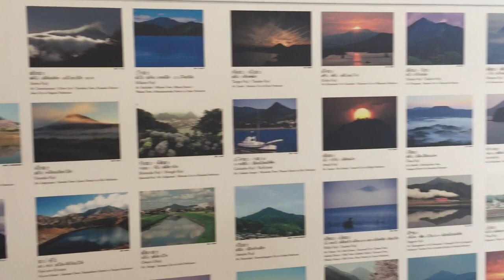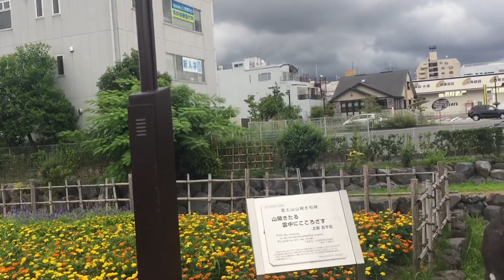hana wasaku - (japan trip) aldream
after 7 hrs of edit, finallyyy!! this is a music vlog vid for my japan trip(lol 😂)
let me tell you my story through music.. 🎹🛩

hi, im just a normal filipino boy. but it didnt last after the stuffs that ive ran into. 😅 so heres the story behind this vid

finally, ive made something memorable in my life xd. okay, this is a long story for me tho. btw, this started when i joined a choir.

the choir’s name is boscorale. i look up to the choir because when they sang, i felt the connections through my soul. i first heard them in my grade school level. i didnt know that ill be joining them in the near future, which i didnt regret

so the boscorale 1st joined a competition in japan last year. and they announced that theres another one. i was suprised and dreamed of if ill be chosen to tour in japan. theres alot of members in the choir and chosen people will only come. i didnt think that ill be choose since im just new and im not that good at singing. but i promise to myself the goal i want to obtain, to share my connections with everyone through music. so everytime theres a rehearsal, i always strive to do my best like its the last day of me 😂.

so alot happened and lets skip to the japan. there were auditions and i didnt get any type of auditions, our conductor just told us who will joined in time. one night, i was about to sleep then my phone rang, Yes!! i got accepted.

so this is where it all began. getting accepted means your gonna sing in japan, more work, more responsibilities, everything. we started practicing in our summer time which is 2 months. so basically, after my year 9 ended, i dont have a vacation 😂. but its worth it. all the sweat, all the time ive used, all the food ive taken just for the needed energy 😂, it was all worth it. alot of problems came, but there was more to come.

Hello JAPAN!
we have 3 weeks here,so ive decided im gonna compile my trip by vlogging and making this vid. ive met alot if new people, friends from japan like a priest, filipinos, japanese (ofc lol 😂). we went to different places like chofu, tokyo , etc.. by the way, this is my 1st time going out of the country, living out by myself 😂. its like your in a job. so there’re alot of problems came, life problems like being irresponsible. like losing basic stuffs like japan rail pass, phone in the bullet train 😂, accidently shoplifted a compass 🤣*facepalm.. and being an idiot without knowing it? so i got issues towards by other choirmate cuz of my irresponsibilities. thanks to my friends, they helped me to fix it and to learn from my faults.

yes, there are alot of problems that ive face in japan, but after the trip, i keep on looking back at what happen. yes, i miss the stuffs that happen. i didnt really miss the japan, i miss the memories i made with my friends. sometimes, problem is not that bad. because you might get something from it while your in the progress of fixing that problem.

what i got from japan is not just new clothes, pics or experience. the stuff that i wont be feeling anymore, my memories with japan conquering my problems with my dear friends. in this japan trip, i happen to know more all of my choirmates true attitudes, the real them. and because of this, i happen to know my true friends. getting real friends are harder than you think. you dont say to a person his your bff. it just go with the flow. sometimes, feelings just come to your way and youll know the answer through that feeling.

sometimes in life, i dont know the right attitude which i should choose. im a happy person and sometimes ignorant? i didnt know how to actbut i always tried my best what to do in life. i sometimes feel i do the right ones or the wrong ones. thanks to boscorale, i found a new learning.

id rather choose the idiot guy but knows how to connect with others’ heart, than the genius one whose doesnt care about anything.

in my whole trip, i learned not just how to sing, but whats the right attitude to a real life. difficulties are normal stuffs, the real challenge is how youll work on it. and i found it out with the help of my friends 😁

attaining true friends really is a life-fullfilling

~thank you for the memories, you guys! 🍻

ps: hopefully, we can shop again to malls, biking every night, eat breakfast, and eat ramen together 😢😂